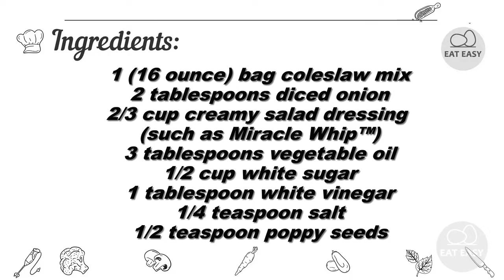Sweet Restaurant Slaw Very Easy!